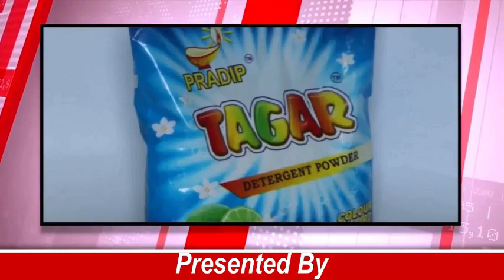অসহায় মানুষদের পাশে কালিয়াগঞ্জ এর শিমুলতলা চারতলা বয়স গ্রুপ